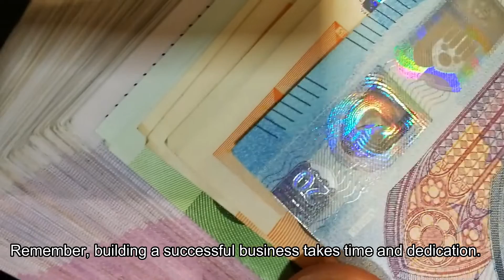Building a new business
Building your own business